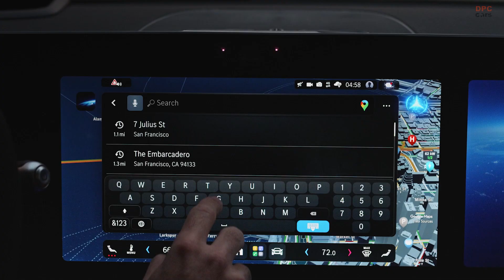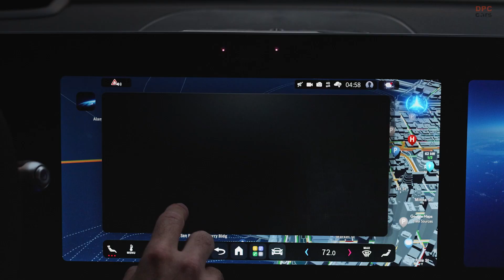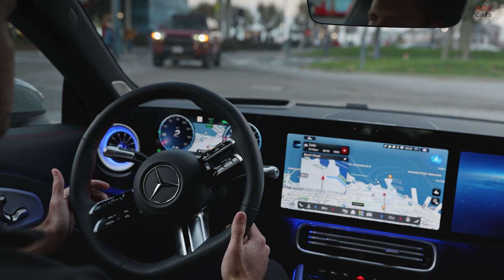Mercedes and NVIDIA Just Changed Autonomous Driving Forever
Mercedes-Benz and NVIDIA are pushing autonomous driving into a new era, and what was revealed with MB.DRIVE ASSIST PRO and Jensen Huang’s CES 2026 presentation shows how close we really are. From city driving assistance to reasoning based artificial intelligence, this technology is changing how cars think and move.

In this video, we break down how Mercedes-Benz MB.DRIVE ASSIST PRO works in real world traffic, why it feels different from traditional driver assistance systems, and how NVIDIA’s autonomous driving platform is shaping the future behind the scenes. You will learn how point to point driving assistance works, how artificial intelligence helps vehicles understand complex environments, and why this partnership matters for the next generation of cars.

Let us know what you think about assisted and autonomous driving in the comments, and do not forget to like the video, subscribe to the channel, and turn on notifications for more future focused automotive coverage.